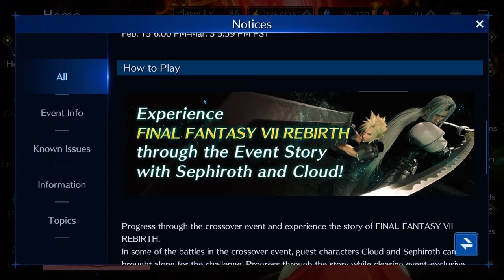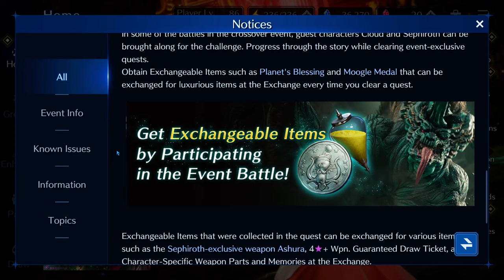Final Fantasy VII - Ever Crisis: Manutenzione & Nuovo Crossover alle porte!